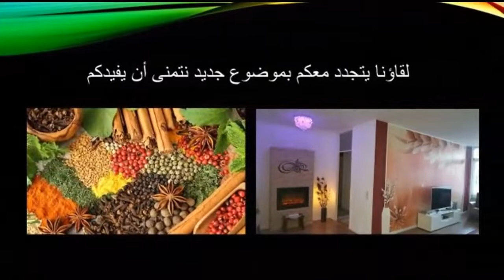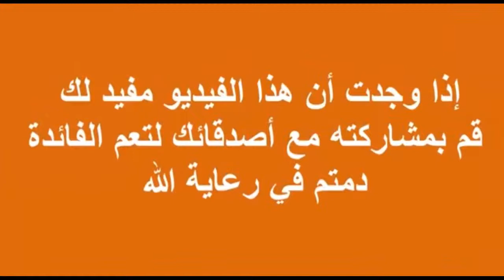برمجة العقول ، انظر على ماذا تحصل مقابل 30 حركة رياضية!!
برمجة العقول، العالم يطمح لمستقبل افضل، ونحن ندعوا أن نعود للوراء لكي نكون الأفضل!!
هل توافقوننا الرأي؟
30 حركة قرفصاء صحيحة مقابل تذكرة مترو مجانية.
محطات المترو أشبه بالقصور بفخامتها وهندستها والإعتناء بها.
بناء الإنسان هو الغاية.